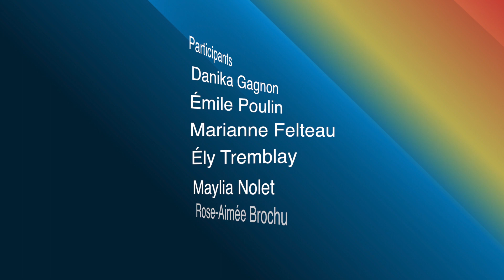Gala 1 (Partie 1)